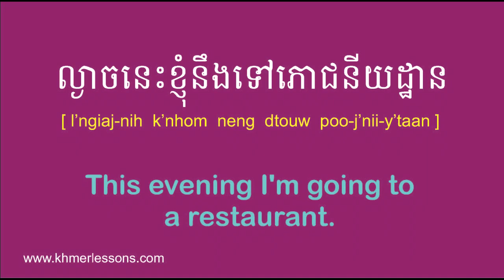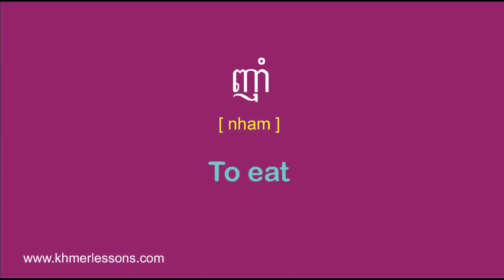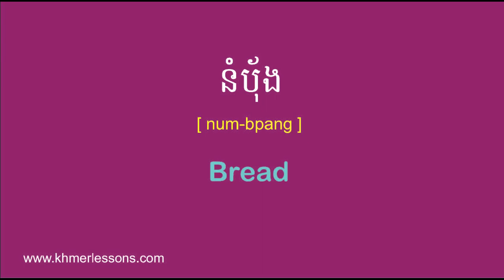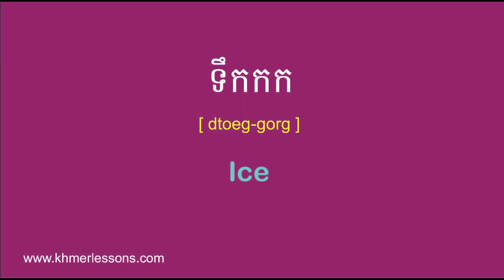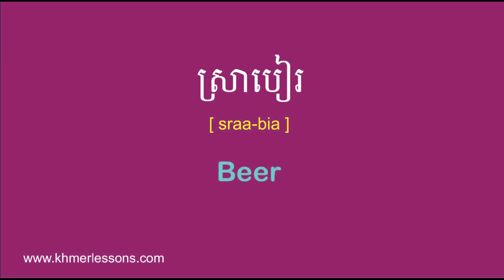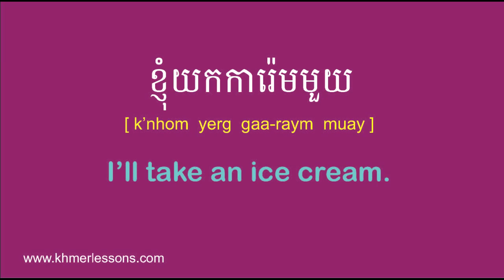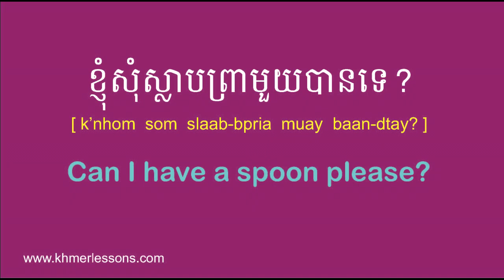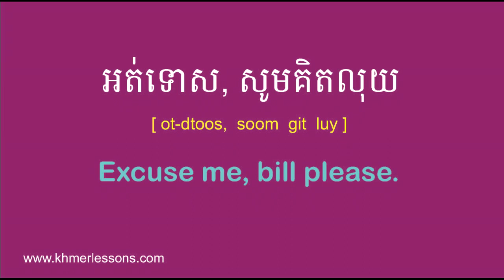Learn Cambodian Words and Phrases at the Restaurant